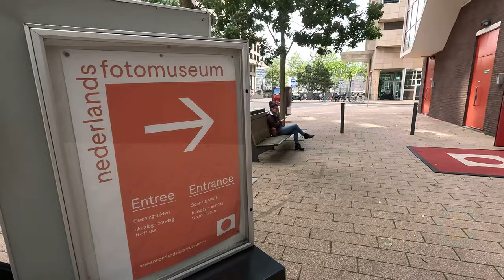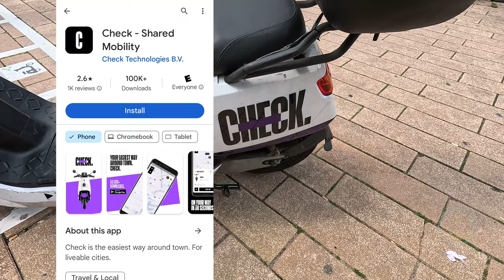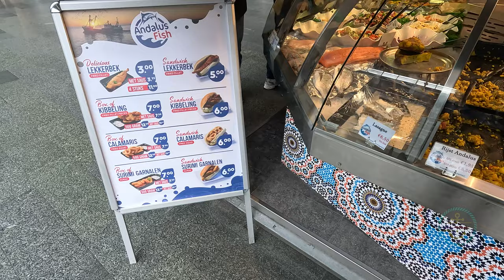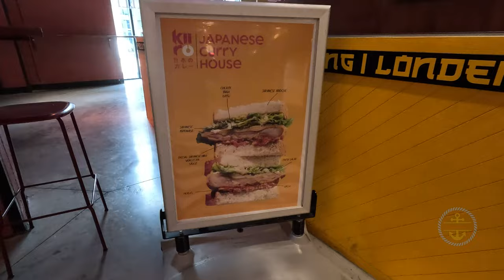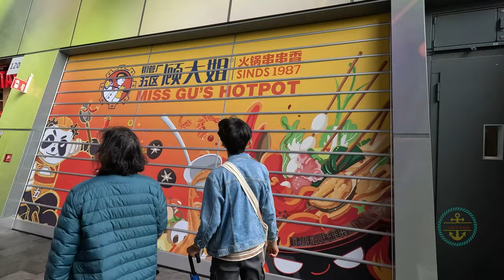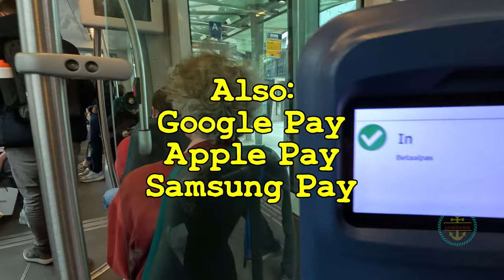Rotterdam Cruise Port – 5 Reasons It Rocks!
Rotterdam is often second fiddle to Amsterdam as a cruise port embarkation site and as a port of call. But Rotterdam is amazing on its own, from the terrific access right at the port (such as Foodhallen Rotterdam and the Dutch Photo Museum) to great things to do (Markthal Food Court and Kijk Kubus Cube Houses) and finally to awesome public transport! Come along as we give you  five reasons to love Rotterdam!

Helpful Links:
Foodhallen Rotterdam

Theme Music by Rafael Deo

The Port Lowdown offers detailed and fun video guides for cruise ports and destinations, helping independent, budget-minded travelers save time and money. We found that many videos lack the details we needed, such as parking, restrooms, available services, and even sidewalk quality. We act as your “port scout”, providing first-hand reports on essential information that others overlook; our videos cover port terminals, independent excursions, goods, services, transportation and even ship tours. With time ticking away during your port visit, we understand the importance of sound planning to make every moment count. Let us give you the Lowdown!